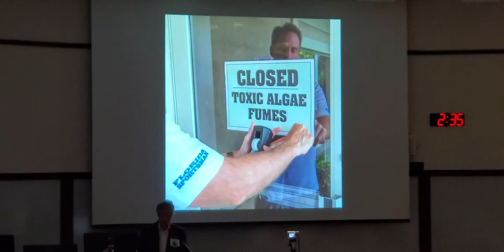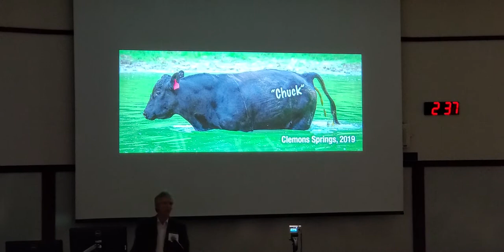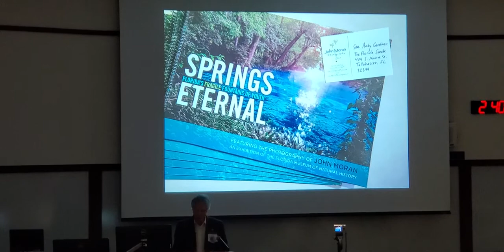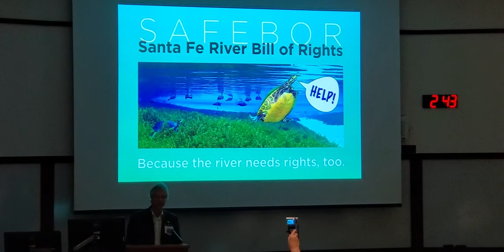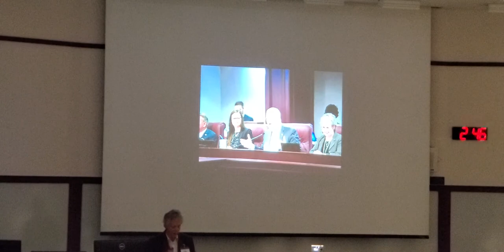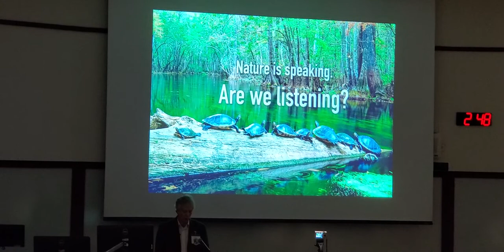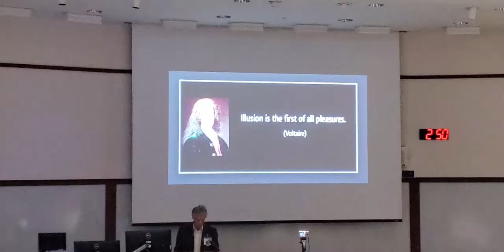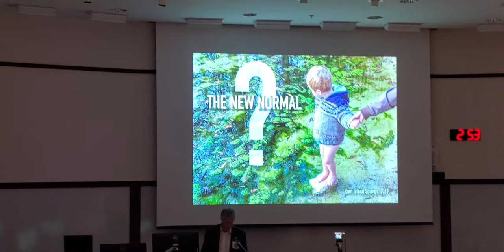It's time to change the rules --John Moran @ FL Rights of Nature Con. 2020-02-08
Florida Rights of Nature Convention 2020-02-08